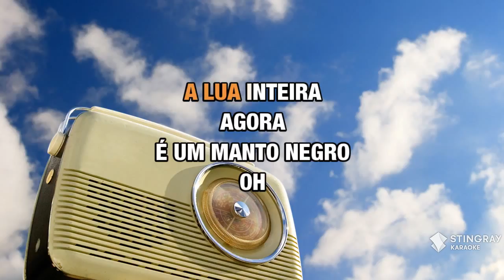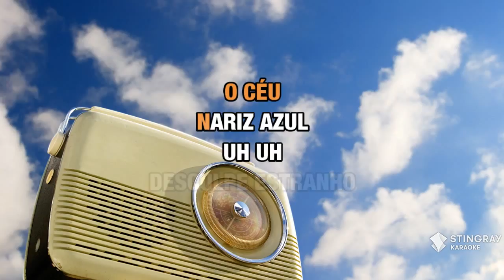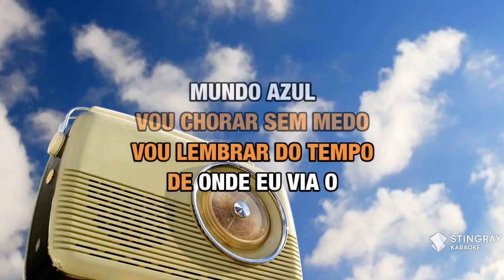O astronauta de mármore : Nenhum De Nós | Karaoke with Lyrics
Sing O astronauta de mármore : Nenhum De Nós wherever you go with the Stingray Karaoke mobile app.

Or build your own personal karaoke library by downloading an MP4 of O astronauta de mármore : Nenhum De Nós from the Karaoke Store